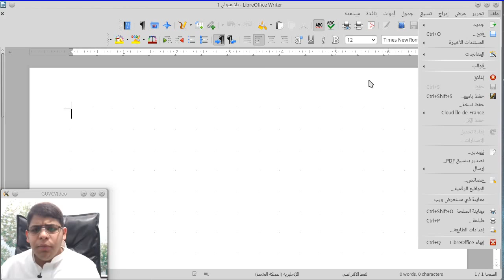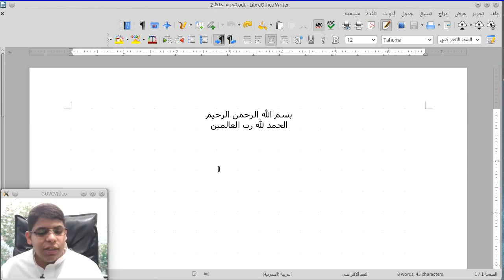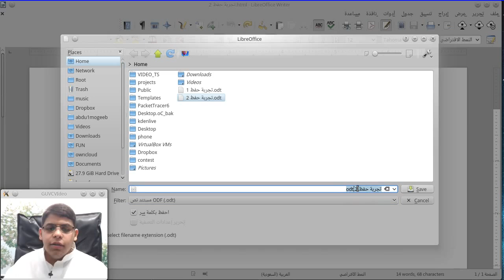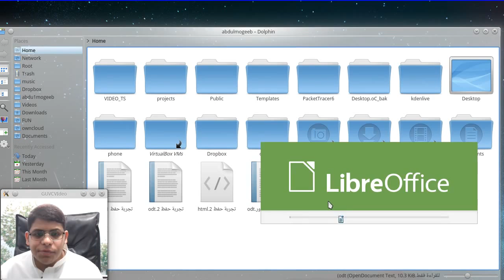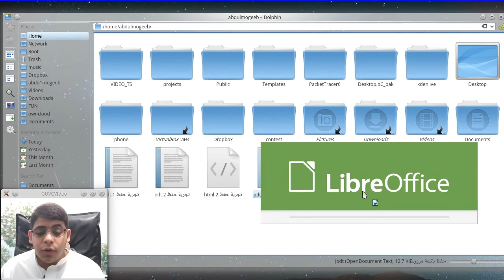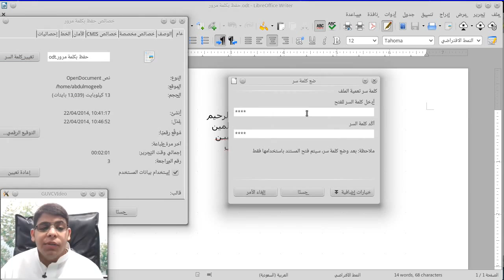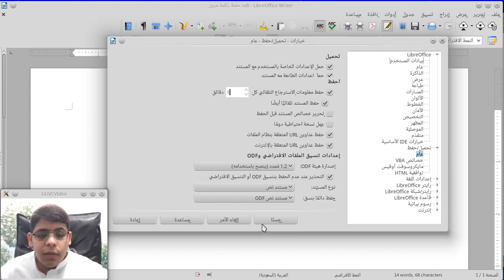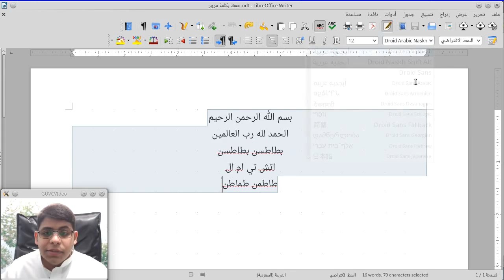6) حفظ الملفات | تشفير الملفات | الحفظ التلقائي LibreOffice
سنتعلم في هذا الدرس :
- التعرف على خاصية (حفظ)
- التعرف على خاصية (حفظ باسم)
- كيفية حفظ الملفات على امتدادات اخرى مثل html, txt
- كيفية حفظ الملفات مع كلمة مرور
- كيفية حفظ الملفات للقراءة فقط
- كيفية حفظ الملفات للقراءة فقط مع اعطاء كلمة مرور للمحرر
- كيفية تفعيل خاصية الحفظ التلقائي
التواصل